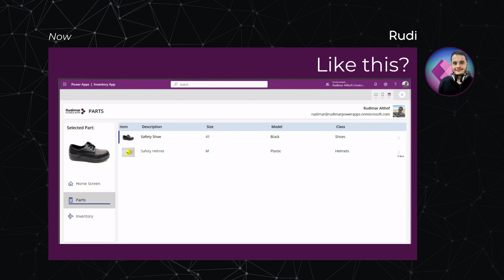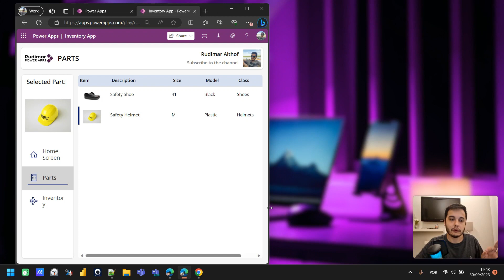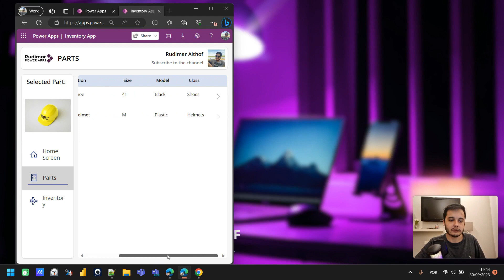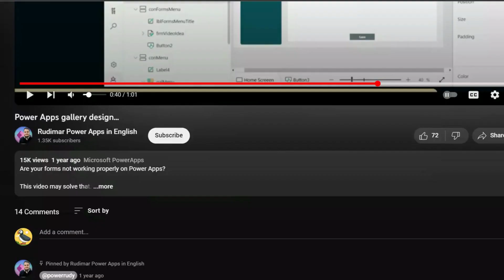Responsive gallery design in Power Apps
I am Rudi, and in this series of videos, we'll delve into the fascinating world of gallery design in Power Apps.

Prepare to master the art of creating adaptive galleries that dynamically adjust to the screen size and even incorporate horizontal scrolling when needed.

In this introductory video, I provide an overview of what you can expect in this series. I'll demonstrate a powerful example of a gallery that adapts seamlessly to changes in screen width. Highlights of this gallery include:

Responsive Layout: Watch as the gallery intelligently adjusts its width to match the screen, maintaining a sleek appearance even during resizing.

Alignment Excellence: Explore how the values within the gallery effortlessly align with the headers, regardless of screen width.

Text Resizing Magic: Witness the magic of text resizing as the screen narrows, ensuring content fits perfectly without sacrificing readability.

Horizontal Scrollbar: Discover how, at a certain point, the gallery activates a horizontal scrollbar when it exceeds the available space. Scroll through wider galleries with ease.

Throughout the series, you'll learn essential techniques, including working with containers, precise positioning, and harnessing Power Apps' size breakpoints. These concepts will empower you to create stunning, adaptable galleries tailored to your specific needs.

We've organized this series into a playlist, allowing you to jump to the parts that pique your interest.

Your journey to mastering Power Apps gallery design starts now!